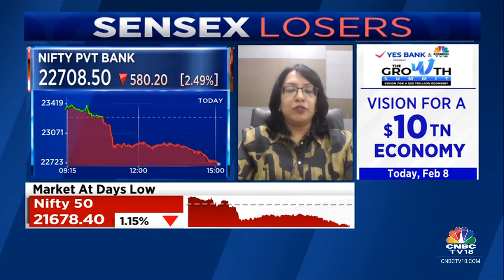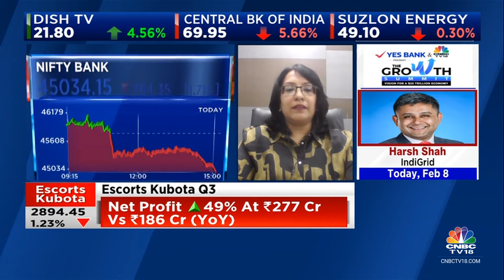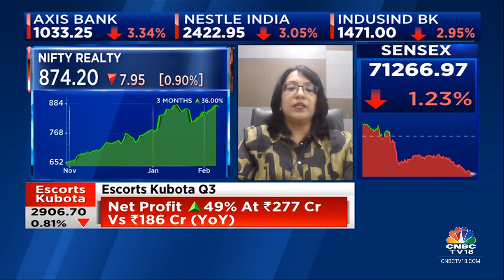Growth In India Remains Good, No Need To Change The Rate Stance At This Point: Kotak Mah AMC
Expect @RBI to maintain policy stance to bring down inflation to 4%, says Shibani Sircar Kurian of Kotak Mah AMC. Tells @prashantnair, @Reematendulkar, @SurabhiUpadhyay & @Nigel_DSouza that as growth in India remains good, there is no pressing need to change the rate stance at this point

n18oc_business